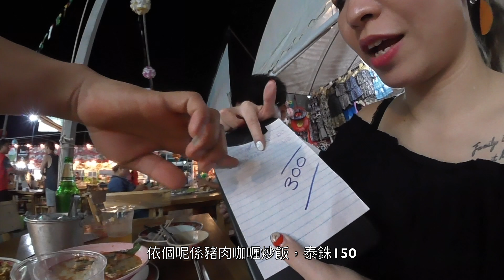Hae游Pattaya Day1｜租電單車｜食泰菜｜按摩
Hae游Pattaya